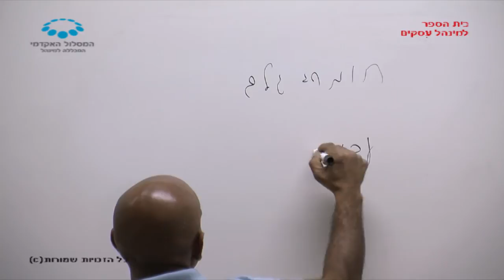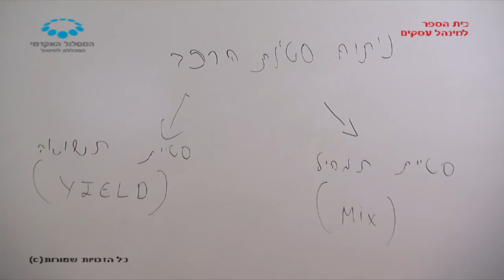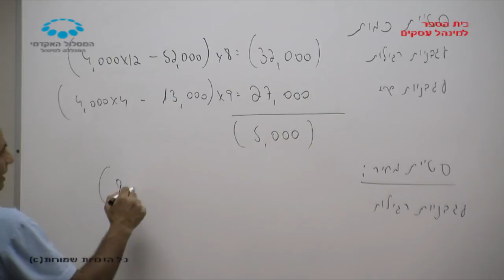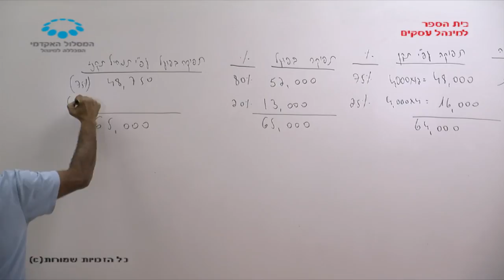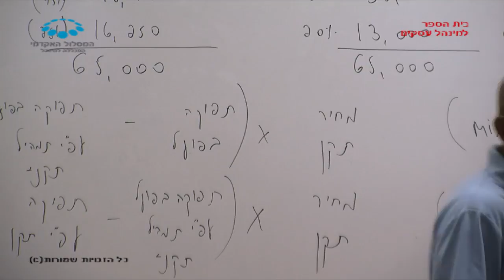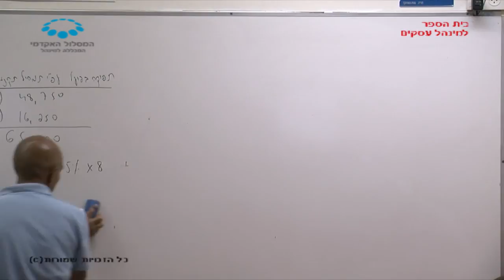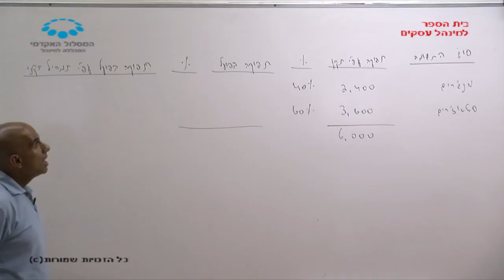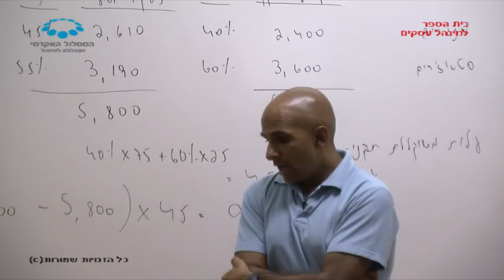קורס "ניהולית לחשבונאים" - שעור 9/ רו"ח מאיר ירון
שעור 9 בקורס "ניהולית לחשבונאים" שהועבר בתאריך 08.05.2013 על ידי רו"ח מאיר ירון בנושא ***טרם עודכן***במסגרת לימודי התואר הראשון בבית הספר למינהל עסקים, המסלול האקדמי המכללה למינהל